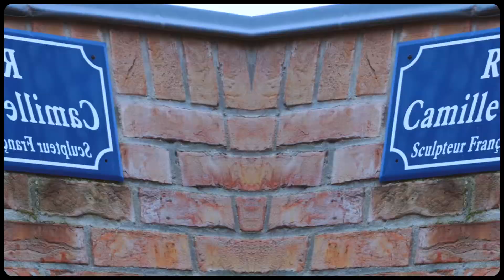1er petit marché des producteurs à St Maurice, Amiens